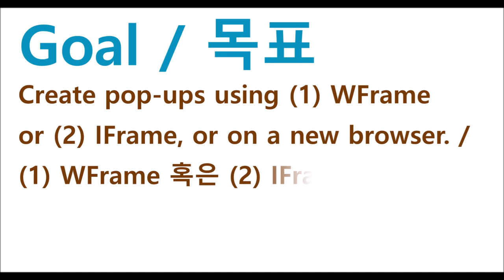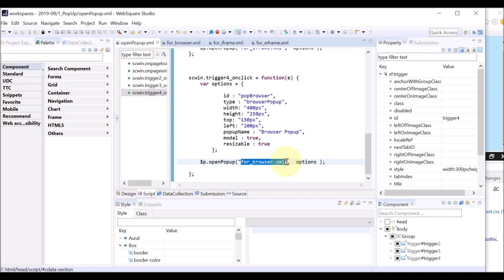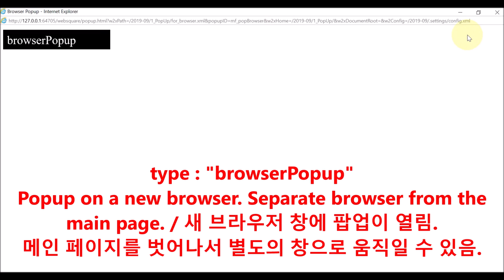$p - openPopup() | WebSquare5 - Quick Guide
00:00 Introduction
00:06 Goal
00:16 How to Use
00:36 DEMO
02:20 End of DEMO

Create pop-ups using (1) WFrame or (2) IFrame, or on (3) a new browser.

Related APIs
   $p.openPopup()
   options.type: "wframePopup"
   options.type: "iframePopup"
   options.type: "browserPopup"